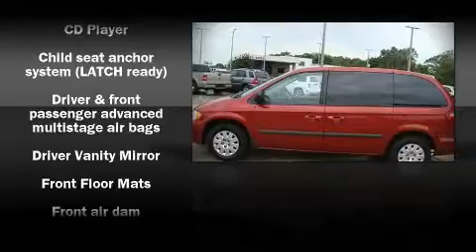2006 Chrysler Town & Country SWB Van in St. Petersburg, FL 33714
Crown Kia Mitsubishi
5500 34th St. N.

The 2006 Chrysler Town & Country. This 4 door vehicle has not yet reached the 20,000 mile mark It features an automatic transmission, front-wheel drive, and a 3.3 liter 6 cylinder engine. Third row seats provide an even greater maximum passenger capacity. It also arrives with a Carfax history report, providing you peace of mind with detailed information. Come down today and see this vehicle for yourself.